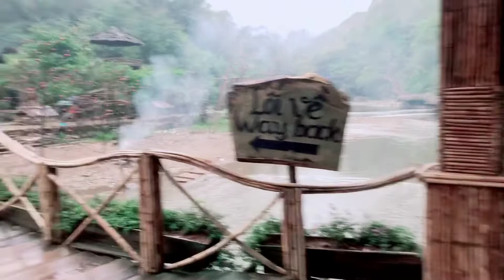Thăm quan bản Cát Cát và thích nhất đoạn suối cùng dẫy nhà nhìn giống phiên bản cổ trấn của Trung Q